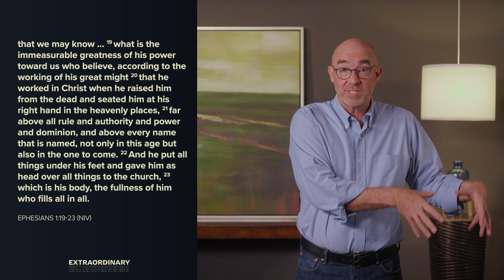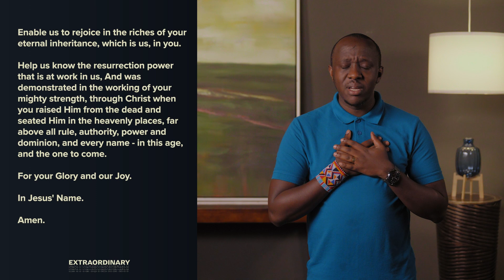Extraordinary Pt. 2 | Warwick de Jersey